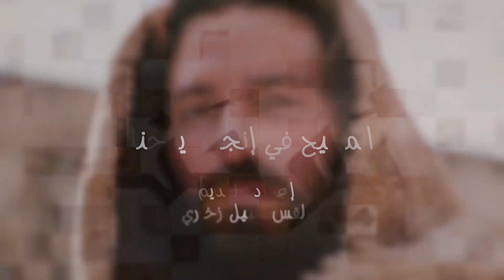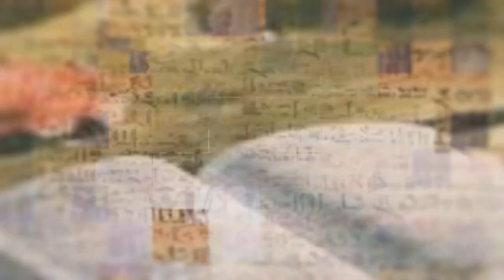المسيح في انجيل يوحنا | الحلقة رقم 24 | قواعد الفريسيين